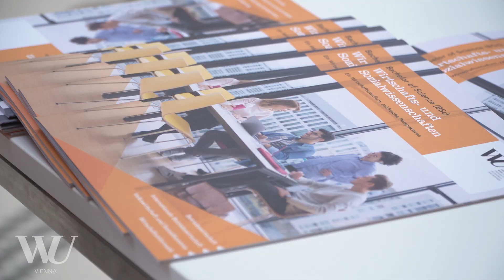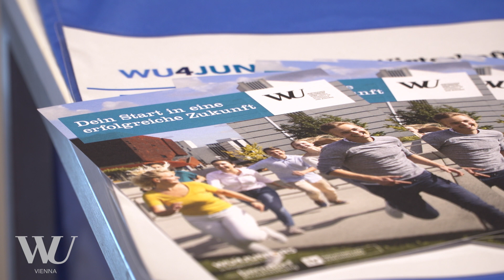WU Bachelor's Day & Master's Day - Spring 2022 - WU Vienna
WU Bachelor's Day & WU Master's Day gave future students from all over Austria and beyond the chance to visit WU, get a first-hand look at the university, the campus and everything WU has to offer. Future students were able to meet faculty, attend special lectures and watch talks and presentations from WU faculty.

WU Bachelor's Day & WU Master's Day boten zukünftigen Studierenden aus ganz Österreich und darüber hinaus die Möglichkeit, die WU zu besuchen und sich aus erster Hand ein Bild von der Universität, dem Campus und allem, was die WU zu bieten hat, zu machen. Zukünftige Studierende hatten die Möglichkeit, Lehrende zu treffen, spezielle Vorlesungen zu besuchen und Vorträge und Präsentationen von WU Lehrenden zu sehen.